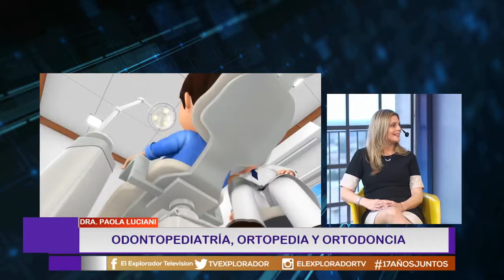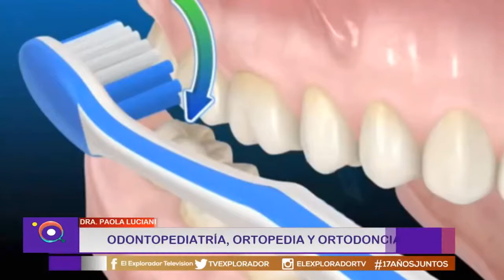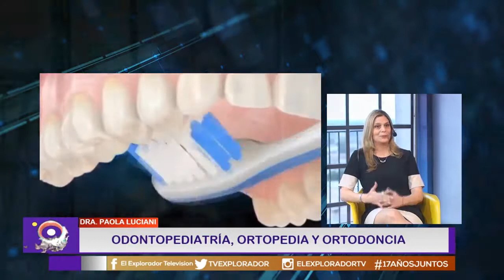Odontopediatría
Hablamos con una especialista en los temas de la salud bucal de los más pequeños. Paola Luciani, doctora en ciencias biomédicas, nos habla de este tema especial.